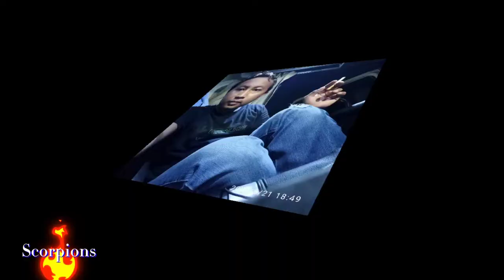Tak terasa sudah 2 tahun lebih bersama daftruck